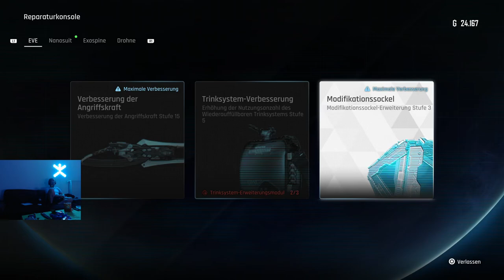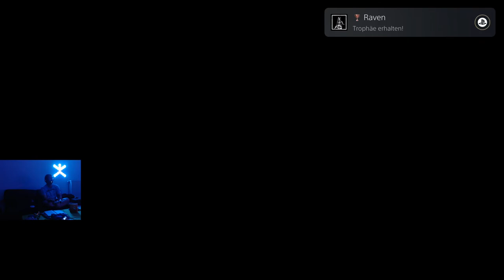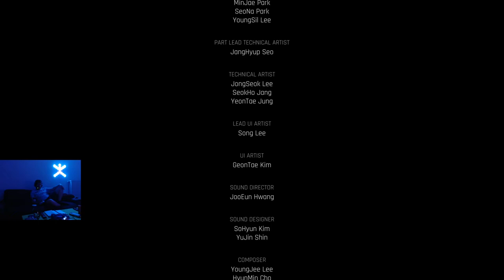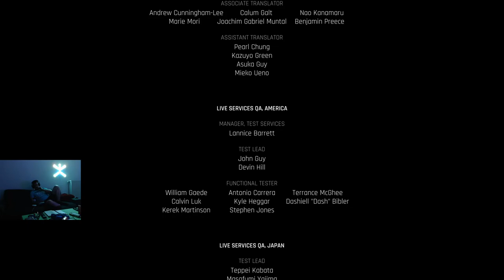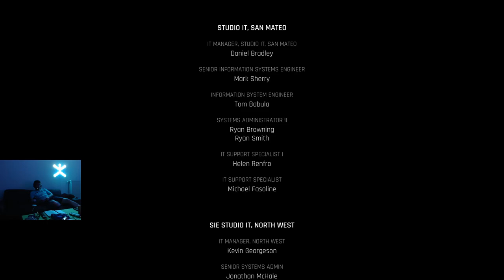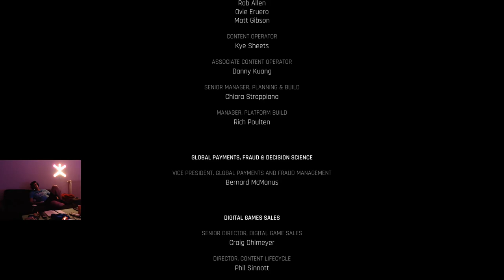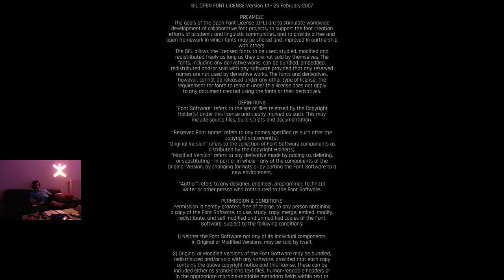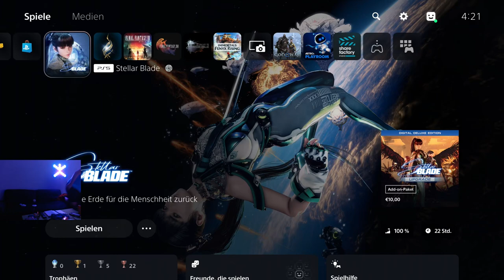Wir spielen Stellar Blade Finale